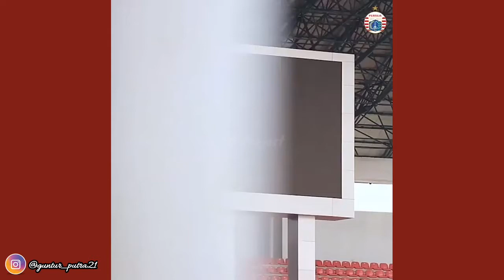PersijaDay..!!! PS TIRA-PERSIKABO vs PERSIJA JAKARTA || Piala Indonesia 2019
Persija akan berlaga dalam lanjutan Piala Indonesia 2019 melawan PS Tira-Persikabo distadion Pakansari, Cibinong Bogor. Pada hari ini 17 Februari 2019. Kick off sendiri akan berlangsung pada pukul 15.00 WIB. Dan akan disiarkan Live oleh stasiun tv RCTI dan JawaPos Tv.